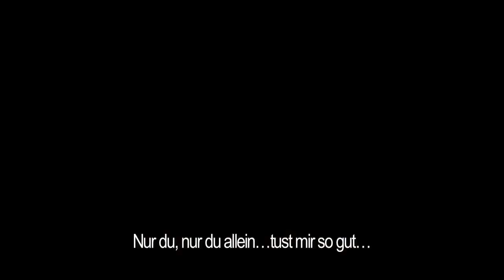Batman Arkham City Armoured Edition Launch Trailer